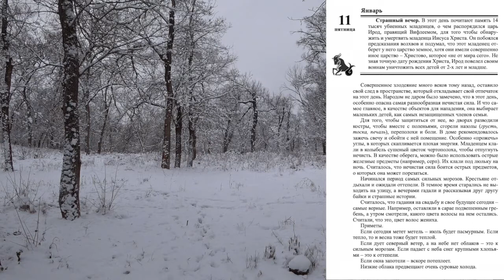11 января. НАРОДНЫЕ ПРИМЕТЫ. Малахов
11 января. НАРОДНЫЕ ПРИМЕТЫ. Малахов